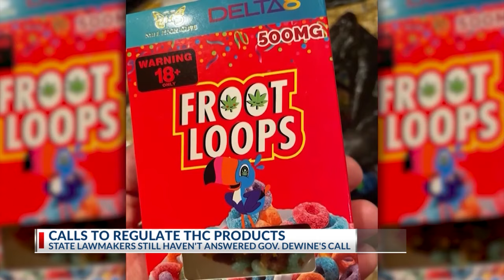Still no action on DeWine's call for 'diet weed' regulation